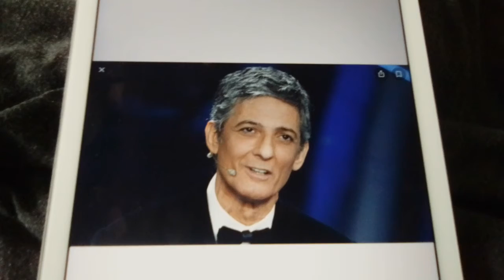SAN REMO | EDIZIONE 2021| LA SALVEZZA SI CHIAMA FIORELLO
Edizione 20 21